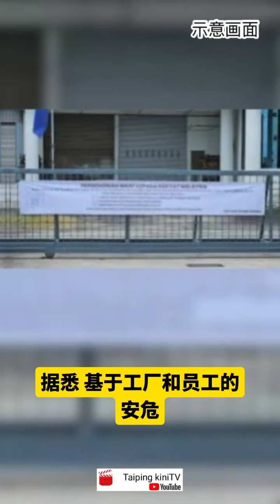【KK袜子风波】新建昌挂道歉横幅 暂停营业至周日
【KK袜子风波】新建昌挂道歉横幅
暂停营业至周日

涉嫌供应印有“真主”字眼袜子的新建昌私人有限公司，继发布道歉声明后，其位于峇株巴辖四加亭工业区的工厂挂上道歉横幅，即日起关闭停业至周日。

该公司昨日发布声明，针对近日关于短袜印有“真主”字样引发的争议，向马来西亚社会致以诚挚的歉意。

声明提及，对社交媒体上分享个人资料和威胁该公司工厂和员工安全的行为表示关切，呼吁各界保持冷静，静待有矣当局完成相尖的调查工作。

据悉，基于工厂和员工的安危，该公司即日起暂停营运直至周日（24日）。《东方日报》记者今日中午走访该公司，发现大门紧锁，工厂没有营运。

全国伊斯兰青年协会（PEMBINA）及9个非政府组织代表昨日聚集在该公司的工厂前，进行快闪和平集会，最终在警方的劝说与协调后，向该厂家负责人提呈诉求建议，包括要求涉及供应该批次袜子的厂家，能够在工厂前张挂道歉横幅，为期一个月；同时录制道歉视频，并上载至社交媒体如面子书、Instagram以及TikTok等平台上。

它们也要求该厂家能够对辖内的孤儿院、伊斯兰学校或其他有需要援助的单位进行捐赠。

新建昌有限公司创办于2000年，主要销售产品为拖鞋，旗下品牌包括Coveitchi和Mirano，业务范围除了大马，还包括印尼、新加坡、越南、缅甸、澳洲、纽西兰、中国、香港及南太平洋岛国等。